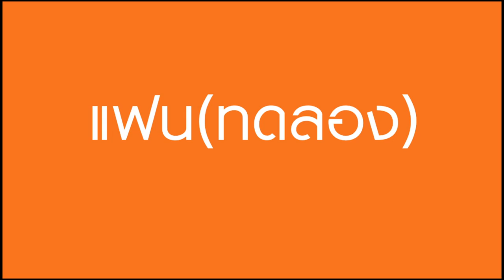[Teaser] Club Friday The Series 3 ตอน รักระยะทดลอง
" เรื่องรักจากชีวิตจริง...ที่ยิ่งกว่านิยาย"

กำกับการแสดงโดย เอกสิทธิ์  ตระกูลเกษมสุข
เขียนบทโดย  ทีม ดาวศุกร์
นำแสดงโดย  เผือก พงศธร , ไอซ์ ปรีชญา
ควบคุมการผลิตโดย วรฤทธิ์ ไวยเจียรนัย
อำนวยการผลิตโดย สายทิพย์ มนตรีกุล ณ อยุธยา

ออกอากาศ เริ่ม 5 ตุลาคม 2556 เวลา 19.00น. ทาง Green Channel